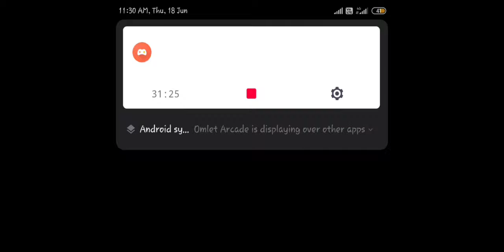LYNX GAMING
rush gameplay
#1 vs 4 bolthey